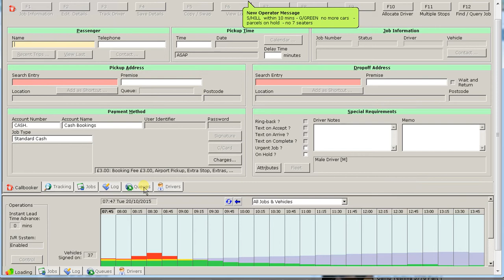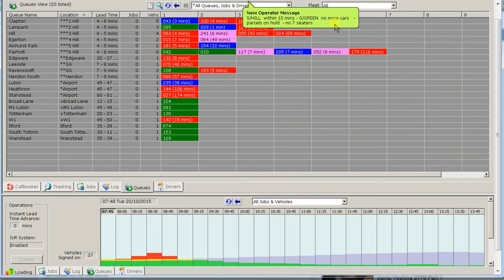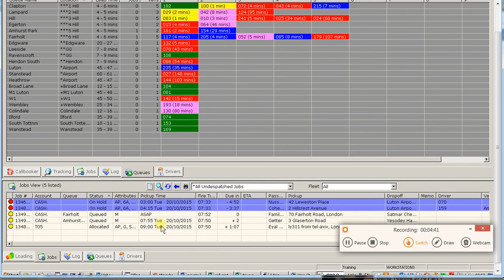Cordic System - Introduction 2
Introduction to the Cordic System